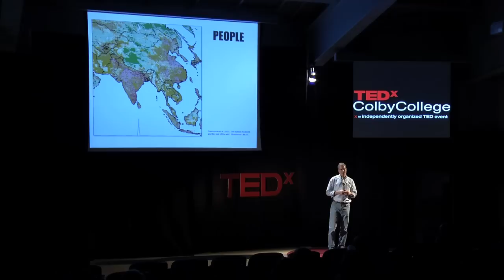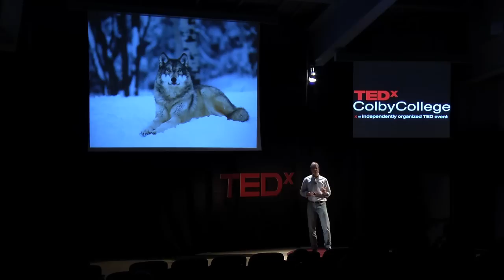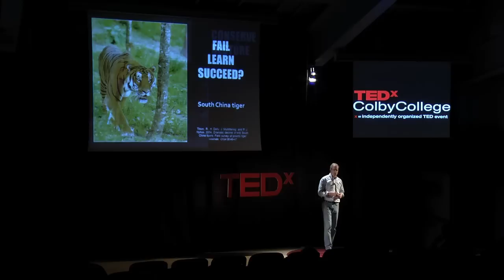Snatching Success From The Jaws of Failure in Tiger Conservation: Philip Nyhus at TEDxColbyCollege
Dr. Philip Nyhus' interdisciplinary research bridges the natural and social sciences to address human interactions with the environment. He is particularly interested in the policy dimensions of human-wildlife conflict and endangered species conservation. His current research includes biodiversity risk assessment, GIS-based spatial models and large landscape conservation. His first passion is protecting tigers and their habitats.

On Febrary 23, 2013, TEDxColbyCollege explored new ideas through the lens of failure, with perspectives from across the academic spectrum and beyond. In our society, success is prized above all while failure is seen as an embarrassment, is taboo. But success and failure are inextricably bound; to laud one while hiding the other ignores that fundamental link. How can we live and work with the concept of failure looming above us? Does fear of it lower our potential? What can it teach us and contribute to our lives? Success and failure are two possible progressions of the attempt, and one is as valuable as the other.